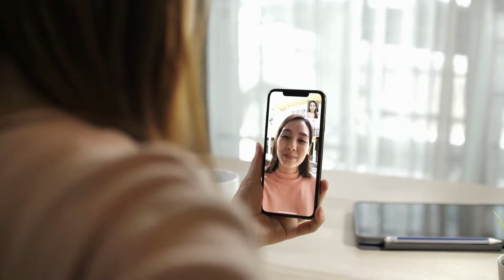5 Natural ways to overcome depression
Depression is a serious mental health condition affecting approximately 150 million people worldwide. It is characterized by feelings of sadness, fatigue and listlessness, and can be triggered by many factors. People suffering from depression may find it difficult to function daily without taking medication for their condition. However, there are natural treatments for depression that can help people recover without medical assistance. When someone is depressed, they may experience weight loss, poor eating habits, insomnia or a lack of motivation. Additionally, they may have trouble concentrating and experience poor memory. They may also have thoughts of suicide as a solution to their problems.
Despite their physical and mental struggles, many people struggle with depression and remain undiagnosed. Although it's never easy to recover from depression on their own, people can do so with the right natural solutions. Treatment for depression should start with healthy lifestyle changes. The first step in recovery is accepting that there's a problem with your mental health- and acknowledging this fact will help you to make positive adjustments. Next, you'll want to accept your depressive symptoms as real and address each one directly. Removing negative thought patterns such as self-pity and guilt will also help you recover. You should also seek out social support from family and friends when making these changes. Once you've taken care of your mental health, you'll be stronger and more confident when handling other aspects of your life.
A major factor in overcoming depression is religious faith. It's important to recognize that you're not alone in your struggles; many other people have found comfort in religion over the course of history. Many experts believe that prayer is the best way to get spiritual answers when suffering from mental health problems. Some people have even used religious scriptures to overcome drug addictions and other issues through inner peace.
While there's no direct link between mental well-being and religious belief, research has shown positive effects on both. There's no wrong way to start your spiritual journey toward recovery; finding your way will help you find peace in your heart and mind again. Anyone can overcome depression with the proper natural solutions if they're willing to invest the time and energy necessary. The first step is accepting that there's a problem with your mental health; this will help you make positive adjustments and strengthen your mental resolve to overcome your problems. After that, you'll want to incorporate healthy lifestyle changes as well as seek out social support from family and friends. Finally, religious faith will give you the strength to overcome any obstacle in your life; find what peace you can within yourself and approach faith however works for you.